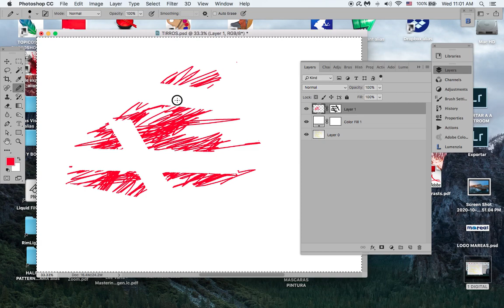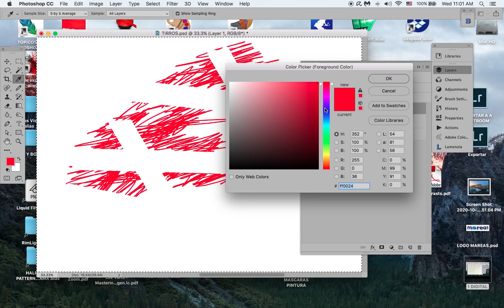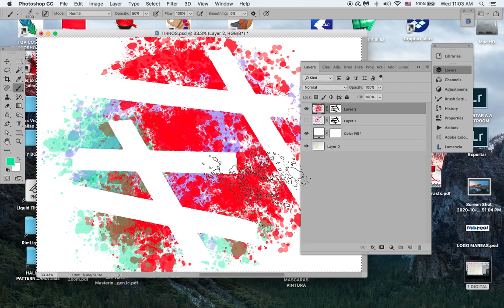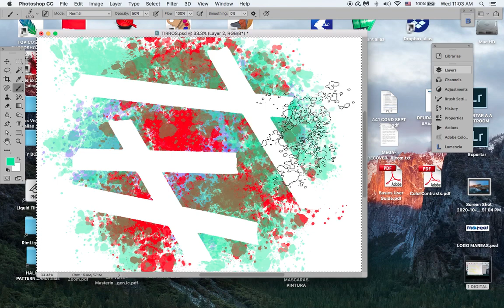Pintar con máscaras de capa II